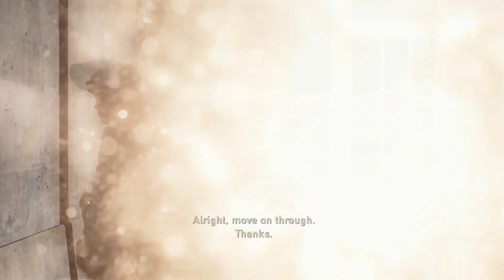The Last of Us Remastered Pt 1 Where Are Our Guns!?!?!?